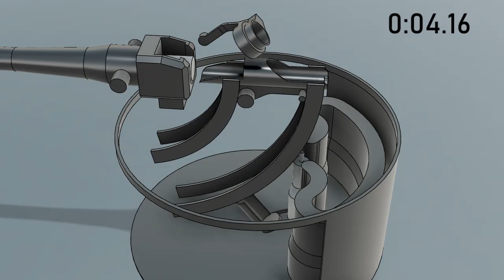105mm Gun Autoloader Mechanism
Light Tank Concept
105mm Gun
Autoloader, 5 sec reload, 24 rounds rack
Elevation -12°/15°
22 tons, 600HP
(Based on the AGS and M1128 style turrets where you can peek over a ridge without exposing crew. Here the gun is in an oscilating armored box allowing for loading in any elevation angle. Modelled in Fusion 360.)